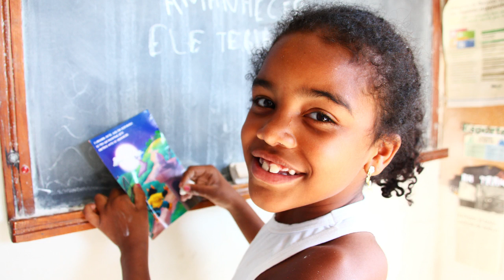clinic ammor | education for life through health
clinic ammor is a haven for young people living on the streets of belo horizonte, brazil. since 1988 dr irene adams has worked tirelessly to bring health and wellbeing services to los pequeños (the little ones) surviving without parents or caregivers.